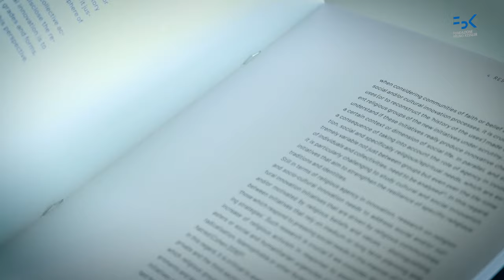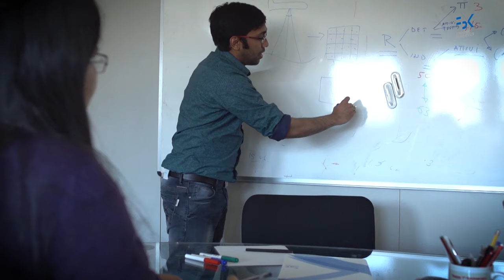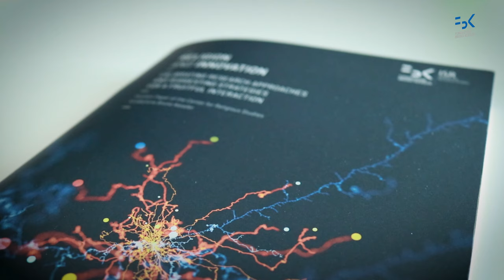What's the relationship between religion and innovation?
We live in a time of deep concern for the future of humankind and the
biosphere. As we at the Center for Religious Studies of Fondazione
Bruno Kessler have learnt from our participation in the G20 Interfaith
Forum, religion and religions have a great responsibility towards
sustainable development. While freedom of religion or belief is an
innate and inalienable right, to be protected no matter the public policy priorities of the relevant time and place, this fundamental freedom is particularly precious in the current global situation: freedom of individual believers and faith communities is a necessary condition for fulfilling our historical responsibility for future generations and, more specifically, for facilitating the pursuit of the United Nations 2030 Agenda for Sustainable Development.